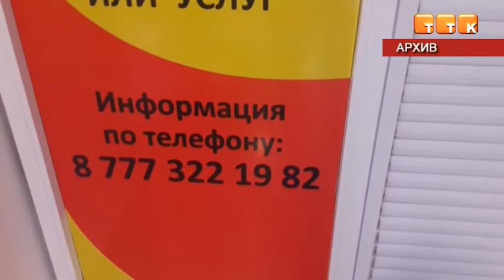Директор «Оптовки» арестована и находится в изоляторе временного содержания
Сотням вкладчиков, вложившим свои деньги в деятельность сомнительной фирмы, остается ждать, что глава фирмы не успела вывести собранный капитал из страны. Полицейские переквалифицировали уголовное дело со статьи «Мошенничество» в статью «Создание и руководство финансовой пирамидой».